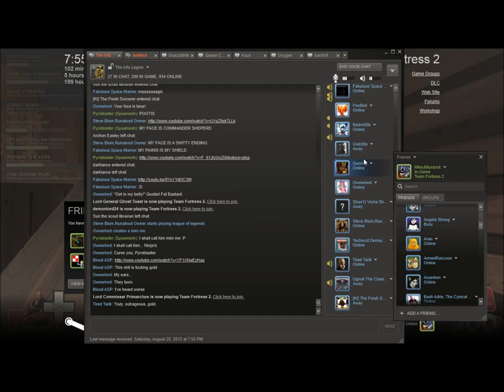Alfa legion MVM fun time part 1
the first of many alfa bruva battles against the mechanical horde.

Players:
Myself(MikeJMurdock)
Lord general ghost toast
Demonlord24
galaxy pilot colonelscout
soupnesh
pyroblaster